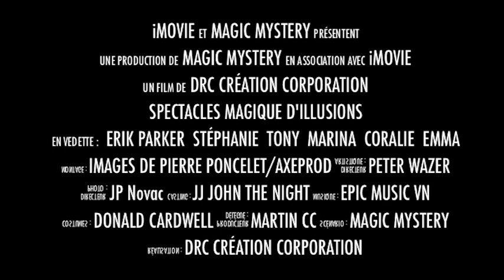ERIK PARKER 2023 MAGIC MYSTERY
Nouvelle vidéo 2023. Magic Mystery est un spectacle d'illusions et de Danse Hip-Hop, mêlant numéros participatifs, acrobaties et effets spéciaux. Un spectacle pour toute la famille.